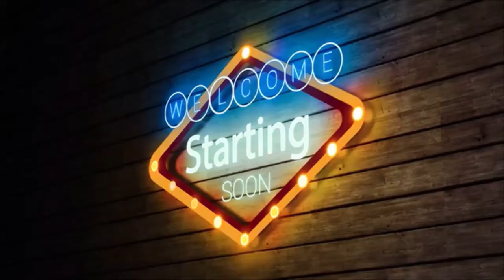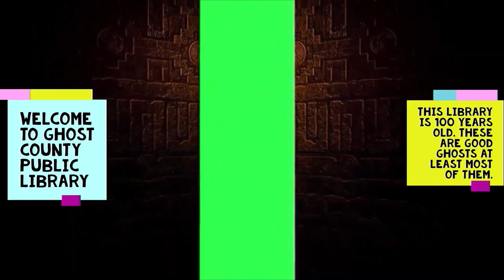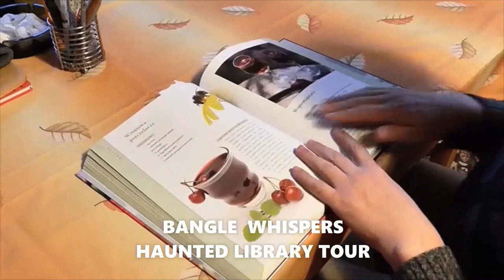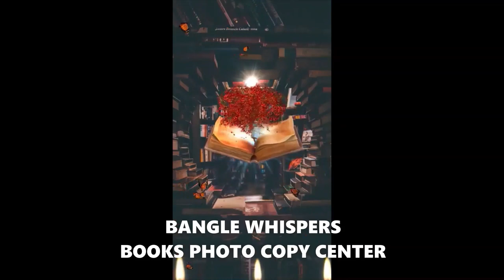THE HAUNTED LIBRARY TOUR|VERY SCARY HAUNTED OLD LIBRARY TOUR|BANGLE WHISPERS||BE CAREFUL VERY SCARY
VERY VERY SCARY PLEASE DO NOT WATCH ALONE!